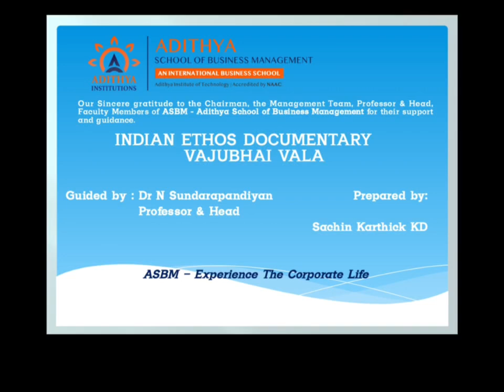ASBM MBA :Indian ethos by Sachin Karthick KD (a lesson from Vajubhai Vala)